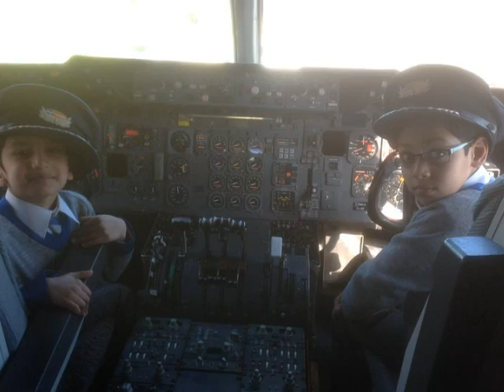A Review of the Beech House Year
A short film recaps the 2015-16 academic year at Bolton School Infants